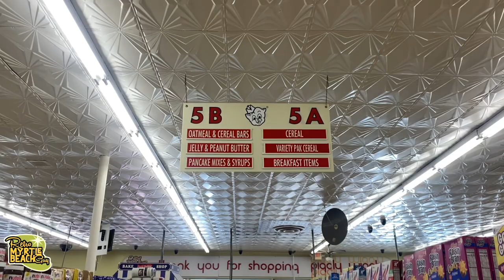Retro Grocery Store: Piggly Wiggly has the BEST retro vibes! It’s like a Wes Anderson movie!